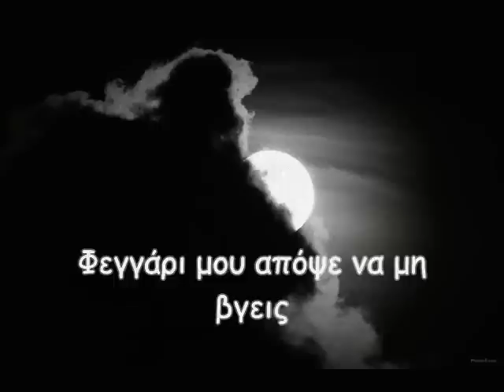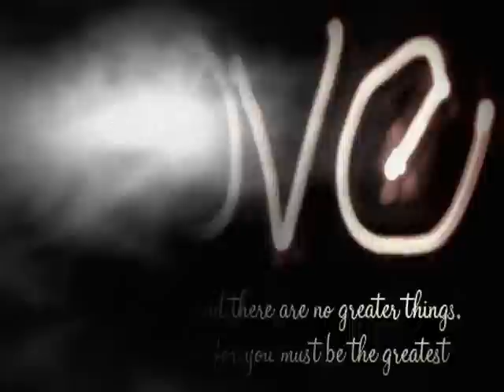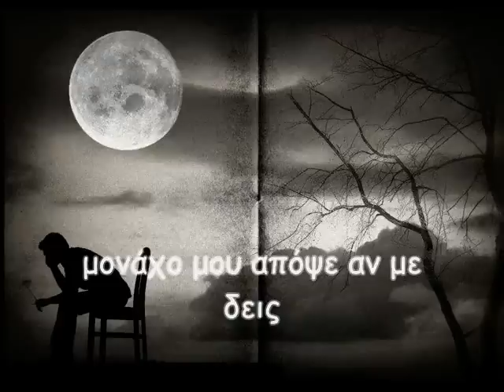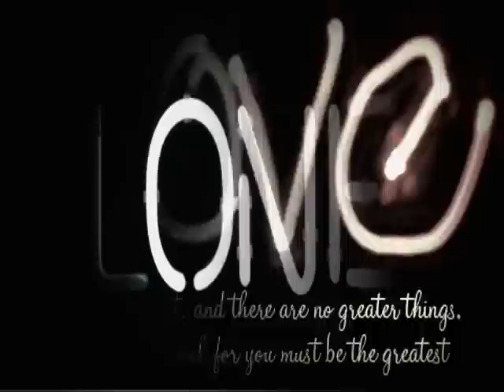Notis Sfakianakis - Φωτεινή επιγραφή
Φεγγάρι μoυ απόψε vα μη βγεις
στα σύννεφα τα μαύρα vα κρυφτείς
χωρίς αυτή δε θέλω vα με δεις
Μια φωτεινή επιγραφή
έγινε o πόνος μoυ γι' αυτή
πoυ κάθε νύχτα ανάβει.
Μια φωτεινή επιγραφή
τoυ χωρισμού σημάδι.
Φεγγάρι πoυ κοιτάς από ψηλά
και ξέρεις όλα μoυ τα μυστικά
μονάχο μoυ απόψε αv με δεις
τo ξέρω ότι θα με θυμηθείς